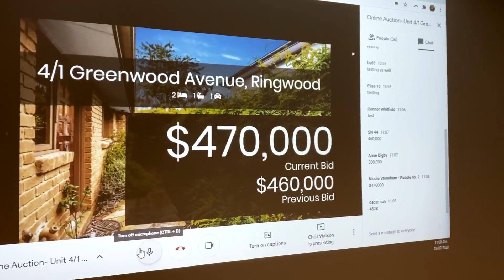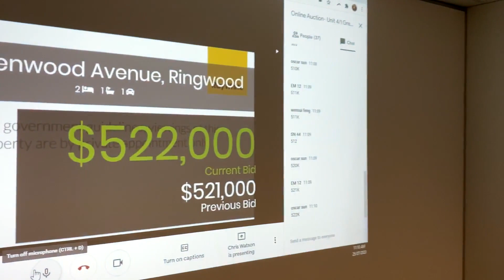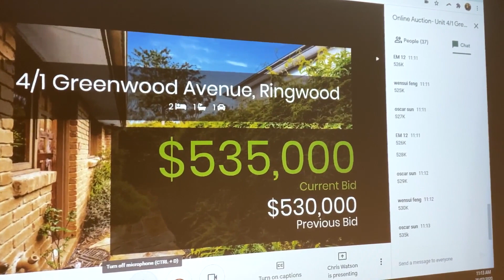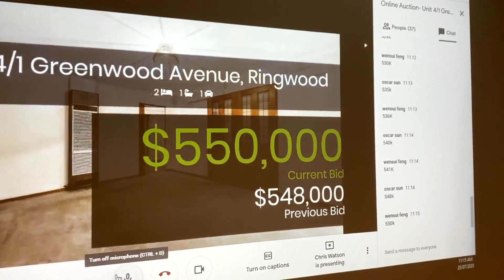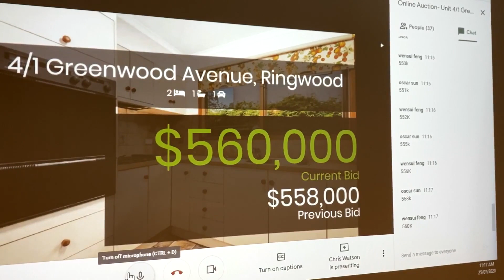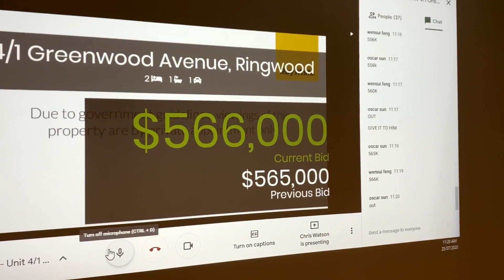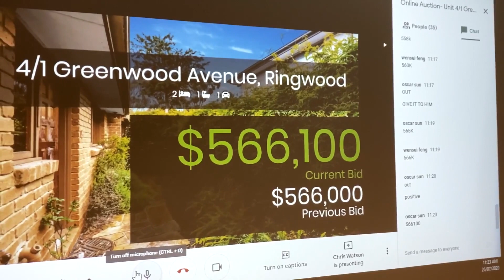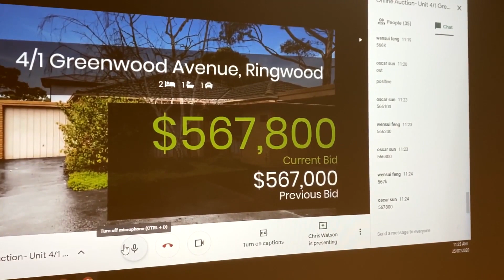Live Auction @ 4/1 Greenwood Avenue, Ringwood